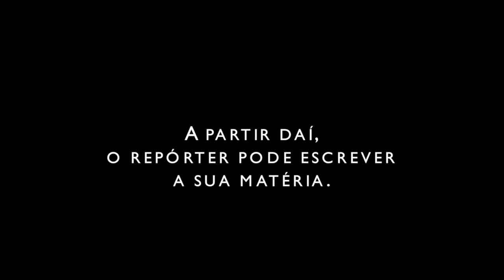Curso de Telejornalismo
Dicas, Blog e calendário de cursos de Telejornalismo você encontra em nosso